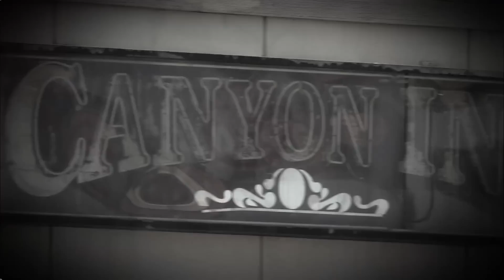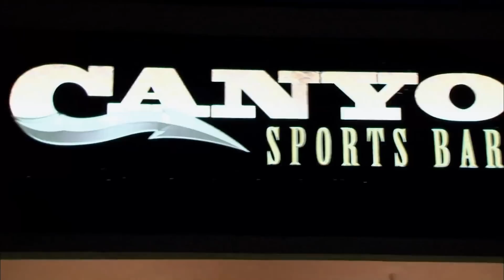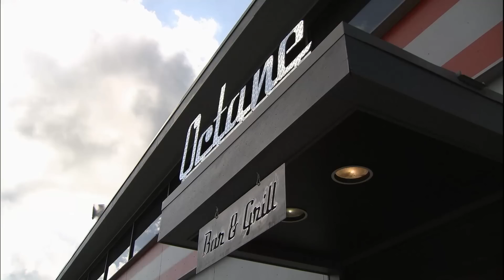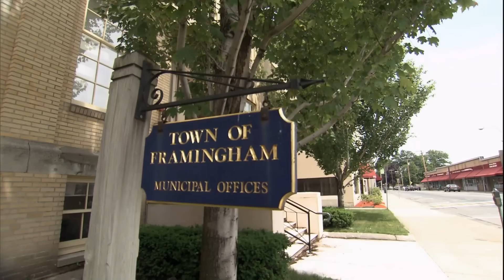Bar Rescue Season 1: Where Are They NOW?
Today we are going to go over a few bars from season 1 of Jon Taffer's Bar Rescue and see where they are today.

Featured Bar Rescue Bars:
0:00 Intro
0:16 Champs Sport Pub
3:37 Canyon Inn
7:39 Octane Bar